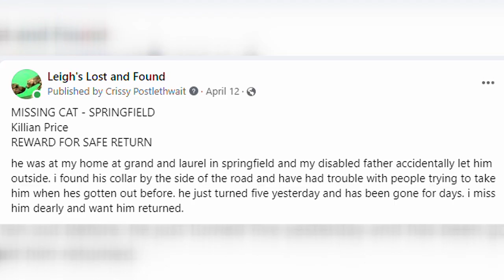Leigh's Lost and Found: Reward offered for cat missing since April